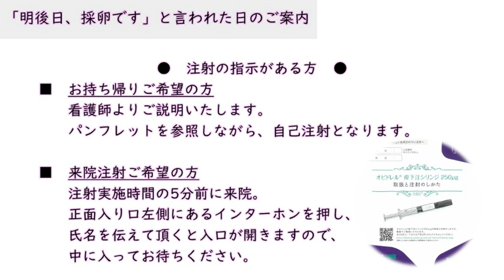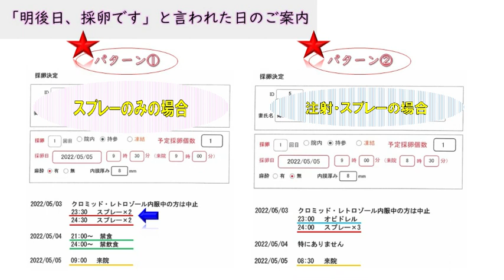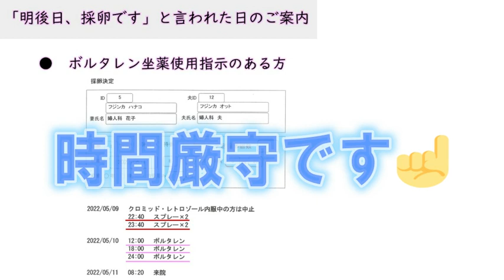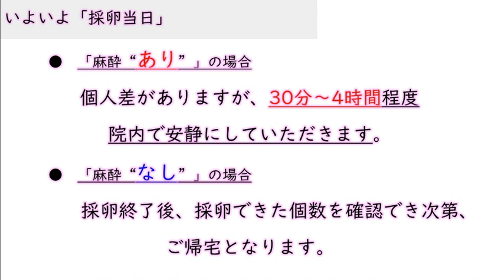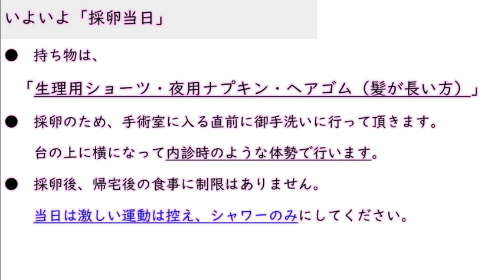「明後日、採卵です」第26回MP湘南勉強会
体外受精の治療が始まると、「明後日、採卵です」と医師から伝えられます。診療～採卵当日に患者様にご準備頂くことをまとめております。ぜひ、ご参考にされてください！

メディカルパーク湘南
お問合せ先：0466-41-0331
住所：〒252-0804 神奈川県藤沢市湘南台１丁目２４−７